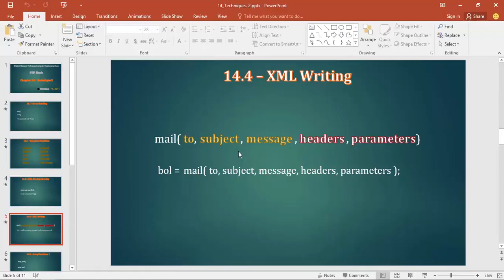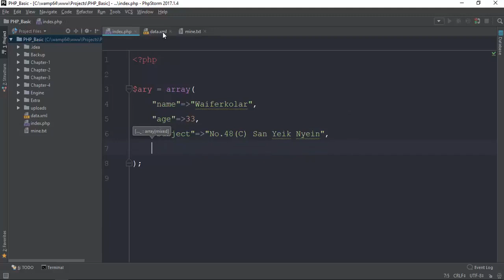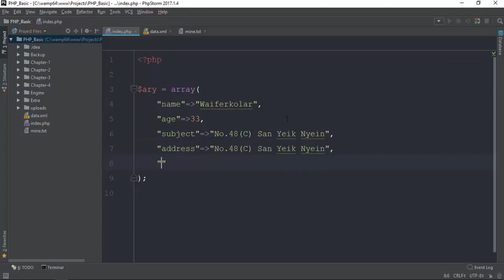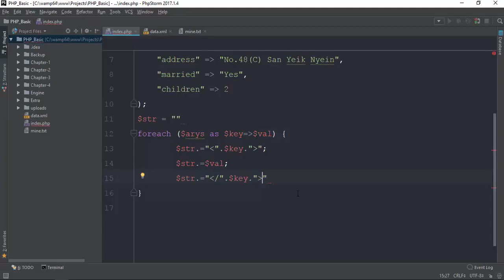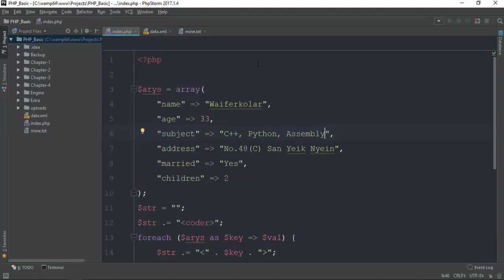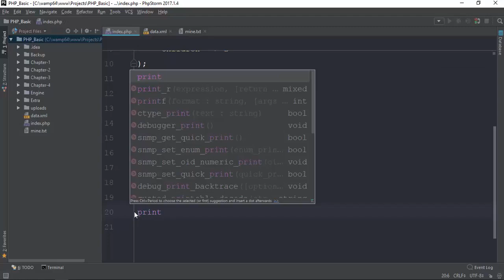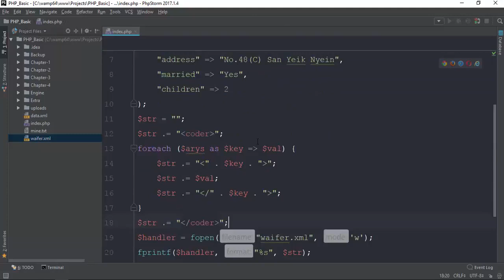119 Writing XML File